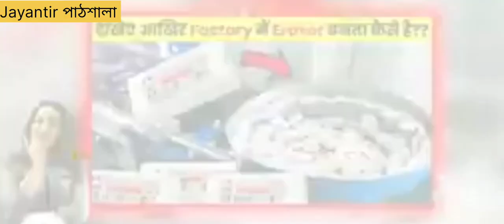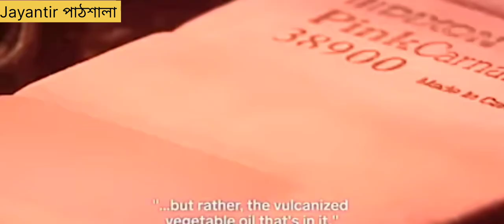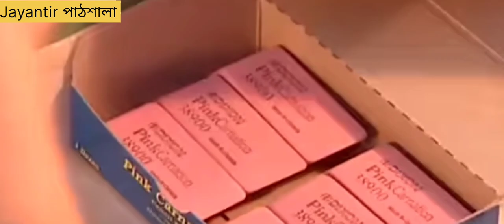ফ্যাক্টরিতে রাবার কিভাবে তৈরি হয় | Rabar ki diye banai | How is Eraser made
❤️বন্ধুরা আজ আপনাদের জানাবো ফ্যাক্টরিতে রাবার কি ভাবে তৈরি হয়

🎇 আপ্নার প্রশ্ন (Your Queries)

গোলা রাবার
দেখুন কিভাবে রাবার তৈরি হয়?
রাবার উৎপাদন
রাবার উৎপাদন প্রক্রিয়া
রাবার কি দিয়ে তৈরি হয়
রাবার কিভাবে তৈরি করে
রাবার কিভাবে তৈরি হয়
রাবার কিভাবে বানায়
রাবার গাছ থেকে রাবার তৈরি
রাবার তৈরি
রাবার তৈরি মেশিন
রাবার তৈরির প্রক্রিয়া
সিন্থেটিক রাবার
rubber bullets
rubber
how to grow rubber plant
hair rubber band making
rubber plant carerubber plant scare
rubber band
how to propagate rubber plant
recycled rubber tire furniture
hair rubber band crafts,grow rubber plant in different ways
easy way to grow rubber plant
simple way to grow rubber plant
recycle tires ideas
best tires
rubber plant propagation
retread tires
recycle tires
ideas to recycle old tires
old tires restoration
Eraser
Eraser making
how to make eraser
eraser making at home
homemade eraser
diy eraser
how to make eraser at home
making of eraser
amazing ink eraser pen making
rubber eraser making